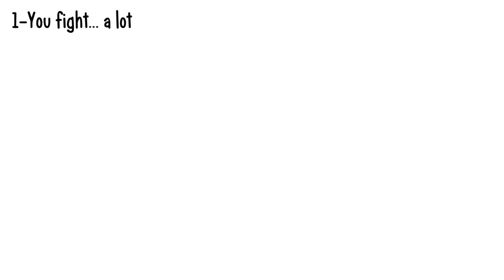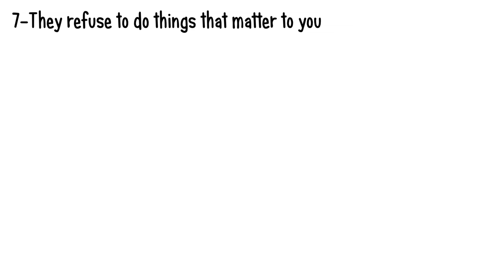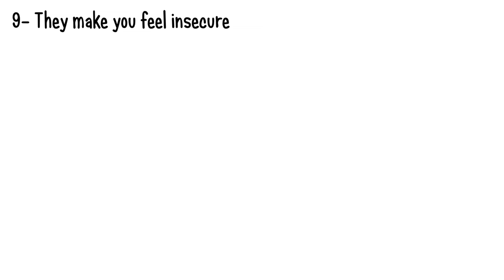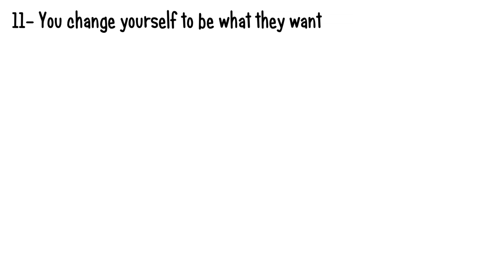12 Signs You're in an Unhealthy Relationship that should be changed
Unhealthy relationships are more common than you think. Often times, we get so wrapped up in ourselves, we don't even realize our relationship problems. So, how can you tell whether your relationship is unhealthy? If you suspect you might be in an unhealthy relationship, here are 12 signs of an unhealthy relationship.

Credits:
Script Writer: Reluv Studio
VO: Amanda Silvera
Animator: Francesco
YouTube Manager: Cindy Cheong
Lizenz